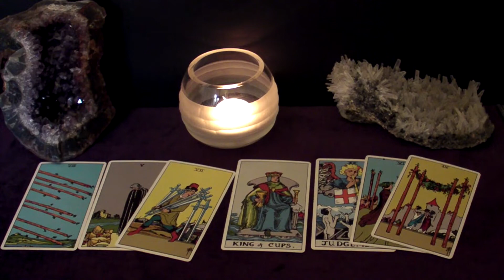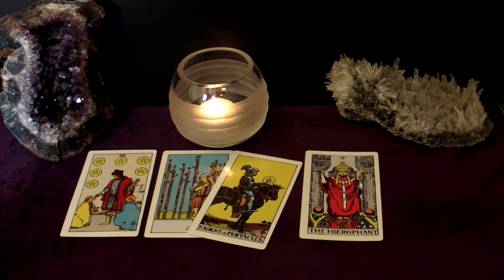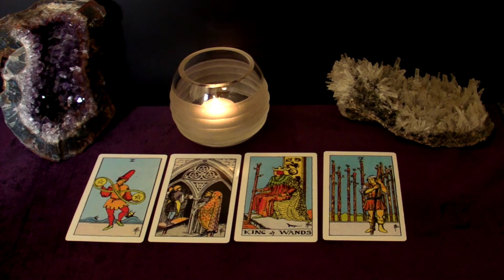Leo | Forgiving Your Ex And Getting Back Together With Them. Aug 23-29 Weekly Tarot Reading